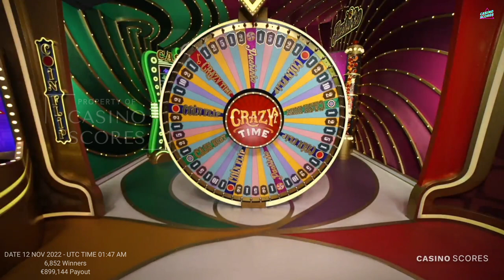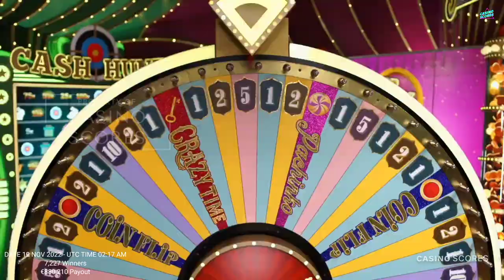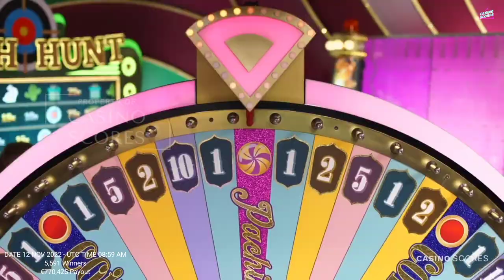Crazy time big win today, OMG Pachinko line up !!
Video title:Crazy time big win today, OMG Pachinko line up !!

Indodana - indodana.id

DanaRupiah - danarupiah.id

Pinjam Modal - pinjammodal.id

ALAMI - p2p.alamisharia.co.id

Gradana - gradana.co.id

Indofund.id - indofund.id

iGrow - igrow.asia

qazwa.id - qazwa.id

Doeku - doeku.id

BantuSaku - bantusaku.id

Danafix - danafix.id

SamaKita - samakita.co.id

KawanCicil - kawancicil.co.id